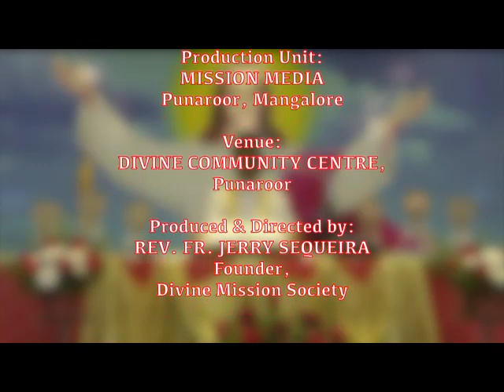ಆರಾಧನ್ Healing Prayer (29.09.2023): Rev. Fr. Jerry Sequeira